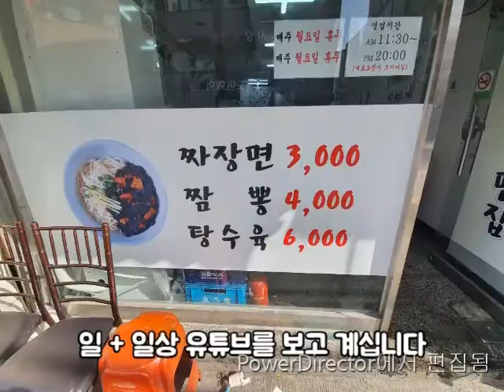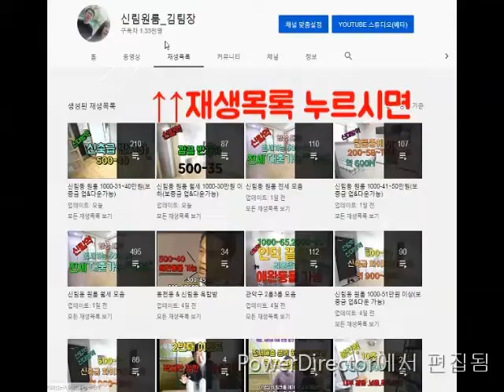신림동원룸 신대방역.지상층.500-38 .300M 거리.채광